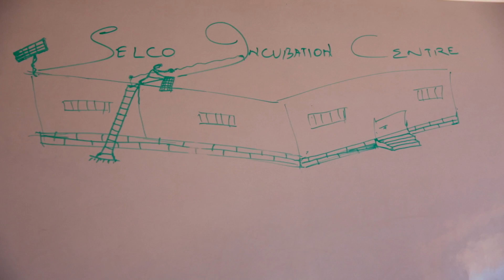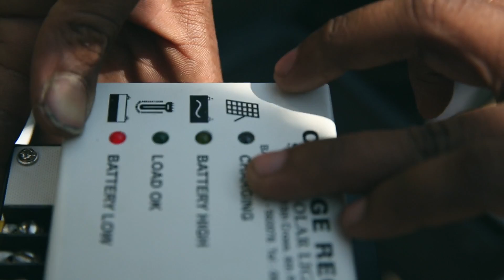SELCO INCUBATION CENTER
Film about SELCO incubation program with Pushan, an enterprise in Madhya Pradesh, India, working for providing electricity to homes in Rural India.